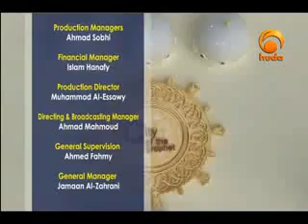City of the Prophet (Peace Be upon Him) Episode 8